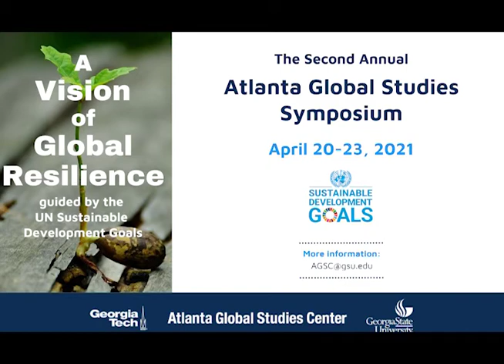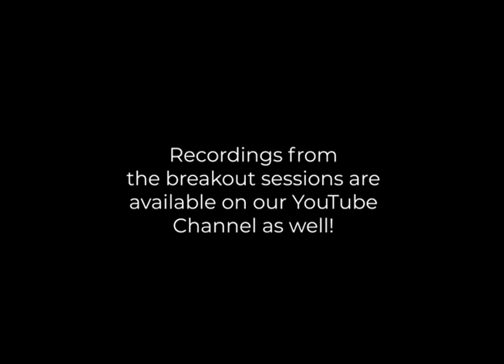Mental Health Panel | RCE Youth Breaking Their Silence: Surviving in a Covid-19 World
Presented by RCE Greater Atlanta and Georgetown RISE
Mental Health: Over one year ago, the world came to a halt as a result of the Covid-19 pandemic; all of our lives were forever changed. On the news, we hear of healthcare workers striving to help everyone during this crisis, the many non-essential workers who have lost their jobs, and how schools have shut down to minimize the spread; moreover, how have students’ lives changed? Higher education is often a checkpoint before true adulthood as college students must juggle numerous responsibilities including completing work before deadlines, comprehending the learned information, earning satisfactory grades, obtaining internships or research opportunities, networking, finding the finances to pay for school, remaining in school, graduating, and eventually finding a career. The stress inflicted upon students is merely endless, and with the pandemic providing additional stressors, the mental health of college students today must be addressed. Join us to learn from university students about how the pandemic has altered their lives, and how we can all better support youth mental health moving forward

Moderators:
 • Destinee Whitaker, Undergraduate Student at Spelman College and Co-Lead of RCE Greater Atlanta Speakers Bureau
 • Mallory Panuelo, Undergraduate Student at Coastal Carolina University and UN Youth Corps Ambassador for Georgetown RISE
Panelists:
 • James Garrett, Graduate Student at Clark Atlanta University; started an initiative called “The Passage: Navigating Covid-19, Stress and Anxiety”
 • Charlie Wood, Undergraduate Student at Georgia Institute of Technology and Mental Health Advocate
 • Atticus Lemahieu, Undergraduate Student at Georgia Institute of Technology and Serve-Learn-Sustain Student Fellow
 • Aniyah Yisrael, Undergraduate Student majoring in Psychology at Spelman College

You can check out the 15 minute introduction to this session as well as the other panels on this channel as well.